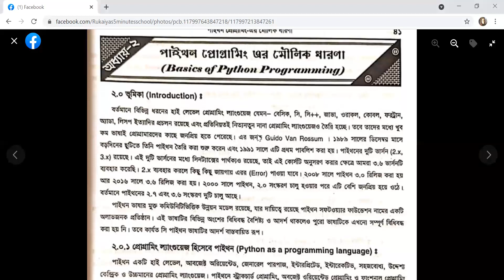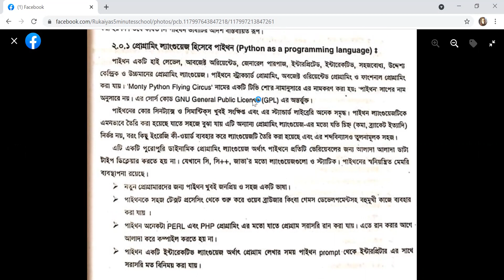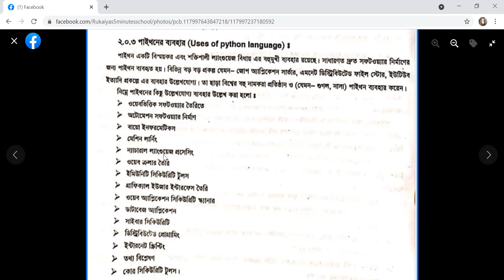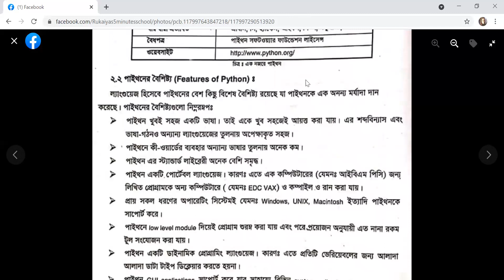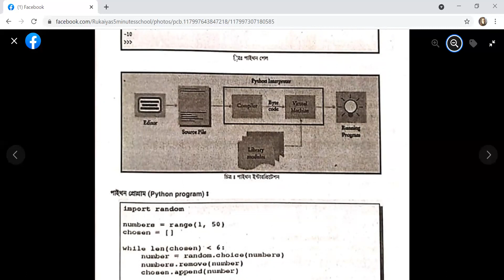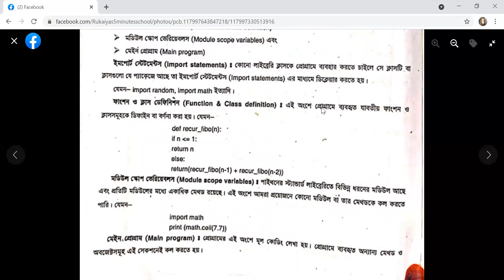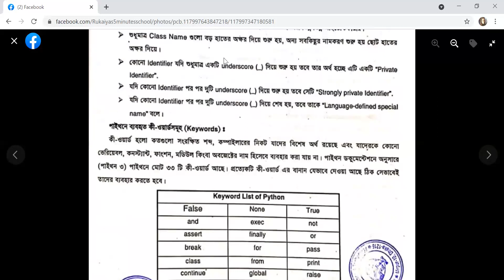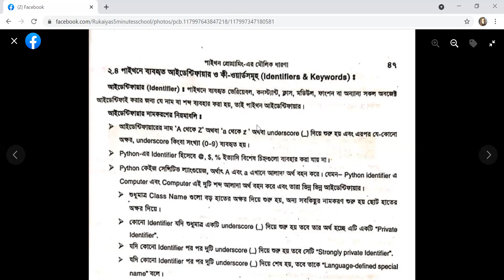Programming Essential|| 2nd class Part-1 || Chapter-2 || Zoom Class|| 3rd semester || Rukaiya Farhat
Online Zoom Class Video record
3rd semester
Subject : Programming Essential
Class:  2nd class part-1
Chapter : 2
Instructor : Rukaiya Farhat